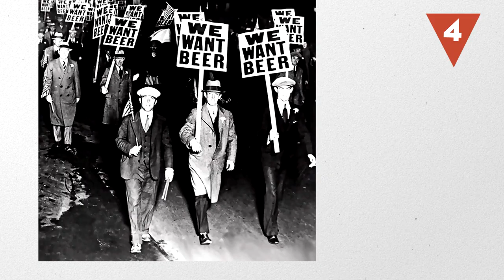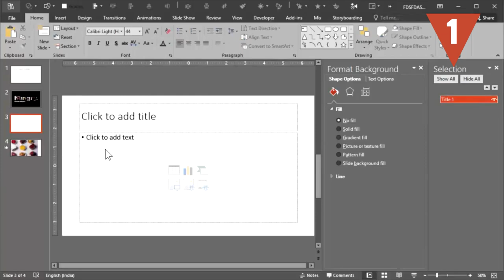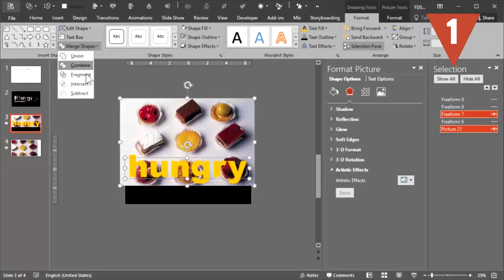Los partidos políticos MÁS ABSURDOS de la historia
¿Un partido político que defiende la impotencia? ¿O que lucha por evitar que se pudran las manzanas? Pues… Sí, no nos estamos inventando nada ¡Esos partidos son reales! Te traemos algunos de los más locos y absurdos de la historia.